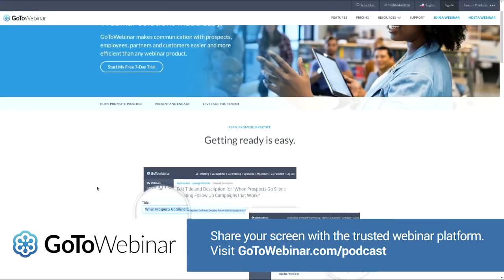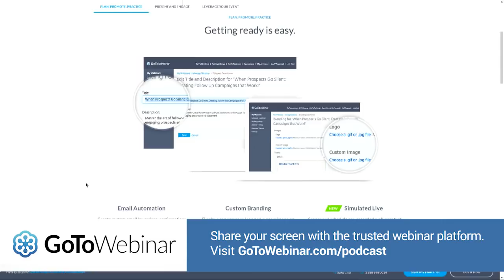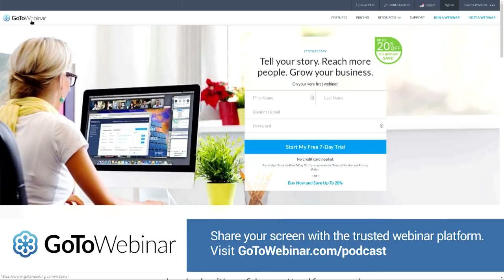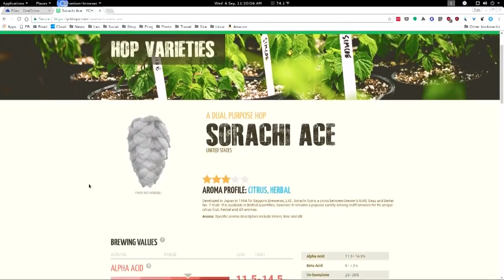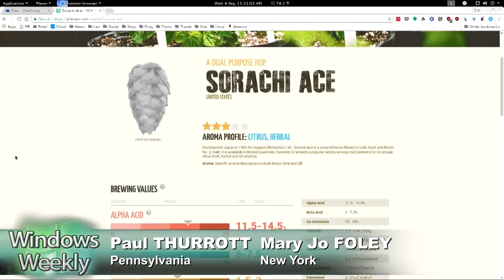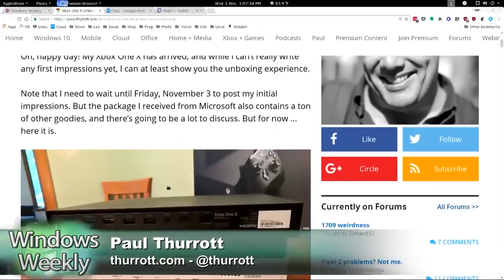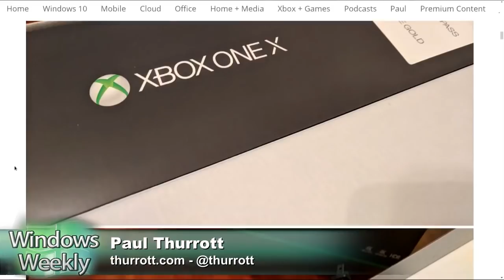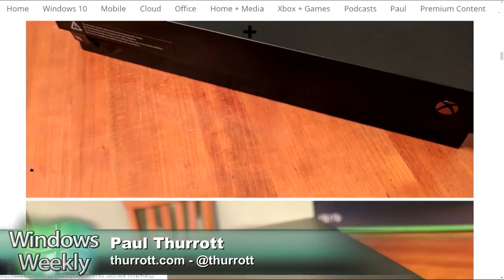Windows Weekly 550: The Best of 2017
Our best moments of 2017. Windows as a disservice. Bill Gates does tech support. Xbox One X unboxing. Is Cuphead Really that hard? NYPD Switches from Windows Phones to iPhones. Petya Ransomware Attacks Worldwide. Happy Holidays!